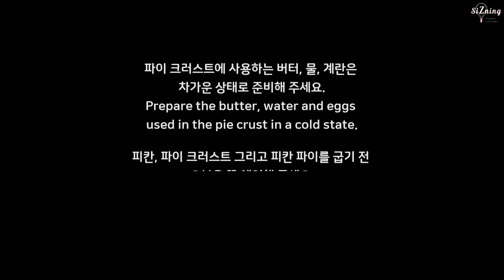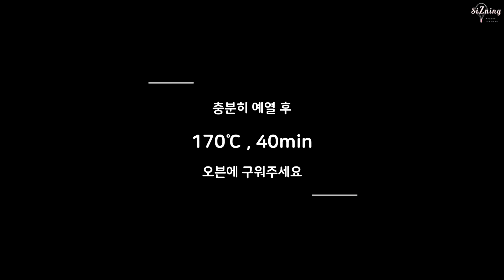바삭+달콤+고소한 '피칸 파이' 만들기 : Pican pie｜siZning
▼ 오늘 만든 '피칸 파이' 더 알려드려요  :)

안녕하세요 siZning입니다.

오늘은 바삭한 파이 크러스트지에
달콤한 피칸 필링을 채운
맛있는 '피칸 파이'를 만들어 보았어요.

필링에 커피 엑기스와 시나몬, 다크 초콜릿이 어우러져
좀 더 깊은 맛으로 피칸 파이를  느끼실 수 있어요.

바삭한 파이지와 달콤 고소한 피칸 필링이 어우러진
맛있는 피칸 파이, 영상으로 만나보세요.

👩🏻‍🍳  만드는 방법

[필링]
1. 피칸은 오븐에 구운 뒤 사용해 주세요. (170℃, 4분)
2. 냄비에 황설탕, 버터, 물엿을 넣고 바글바글 끓어 오를 때까지 가열해 주세요.
3. 끓어 오른 황설탕+버터+물엿은 60℃까지 식혀주세요.
4. 새 볼에 분량의 계란을 넣고, 커피 엑기스, 시나몬 가루, 바닐라 익스트랙을 넣고 섞어주세요.
5. 다 섞이면, 3번(60℃로 식은 황설탕+버터+물엿)을 넣고 섞어주세요.
6. 다 섞이면, 다크 초코릿과 소금을 넣고 남은 여열로 녹여주세요.
    (잘 녹지 않으면 중탕으로 완전히 녹여주셔도 좋아요. )
7. 완성된 필링은 체에 거른 뒤 사용해 주세요.

[파이 크러스트]
1. 찬물에 분량의 계란을 넣고 섞은 뒤, 랩을 씌워 사용 전까지 냉장 보관해 주세요.
2. 작업대 위에 중력분(박력분도 사용 가능)과 시나몬 가루를 체 치고, 그 위에 설탕과 소금을 얹어주세요.
3. 가루들을 고르게 섞은 뒤, 찬 버터를 놓고 스크래퍼도 쌀알 크기가 될 때까지 다져주세요.
4. 버터가 작게 다져지면, 그 위에 냉장에 둔 계란 물을 스푼으로 여러 차례 나누어 부으며 섞어주세요.
5. 다 섞으면, 흩어진 반죽을 모으고 반으로 자른 뒤 그 위에 얹고 다시 눌러주세요. 이 작업을 반복해 한 덩어리의 반죽으로 완성해 주세요.
6. 한 덩어리로 완성되면, 위생 비닐에 넣고 냉장 휴지시켜주세요. (1시간 이상)
7. 휴지가 완료된 차가운 반죽을 타르트 틀(20cm) 크기보다 여유있게 크게 밀어주세요.
8. 밀은 반죽은 잠시 벤치 타임을 주고(15분, 냉장) 타르트 틀에 맞게 성형 후 피케 작업을 해주세요.
9. 누름돌을 얹어 오븐에 150-160℃에서 15분 구워주고, 누름돌을 제거한 뒤 5분 더 구워주세요.
10. 다 구워지면 틀째로 식힌 뒤, 피칸과 필링을 넣고 오븐에 다시 구워주세요. (170℃, 40분)

🔸 보관
피칸 파이는 밀폐통에 넣어 냉장 또는 냉동 보관해주세요.
냉장 보관시 4-5일 이내로 드셔주시고, 냉동 보관시 2주 이내로 드셔주세요.

오븐 : SMEG ALFA43K
타르트 틀 : 3호사이즈 (20cm, 높이 2cm)
버터 : 프레지덩 무염 버터
시나몬 가루 :  ISFI 시나몬 파우더
커피 엑기스 :
다크 초콜릿 : 칼리바우트 다크 커버춰

🧡 재료 ( 타르트 틀 (직경 20cm), 1개 분량)

🔸 파이 크러스트 반죽
120g     중력분
60g      찬 무염 버터
A little (조금)          시나몬 가루
1g       설탕
1g        소금
35g       찬 물
10g       전란

🔸 피칸 파이 필링
50g        황설탕
23g      무염 버터
63g        물엿
70g       전란
1g       바닐라 익스트랙
1g       시나몬 가루
1.5g       커피 엑기스
A little(조금)      소금
15g      다크 초콜릿

150g       피칸

‘siZning' 앞으로도 좋은 영상과 레시피로 찾아오겠습니다.